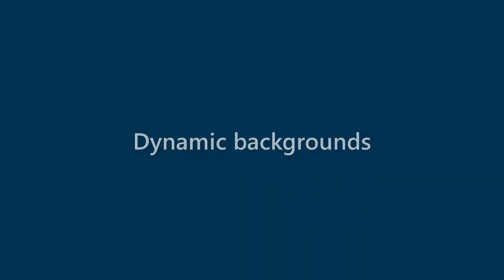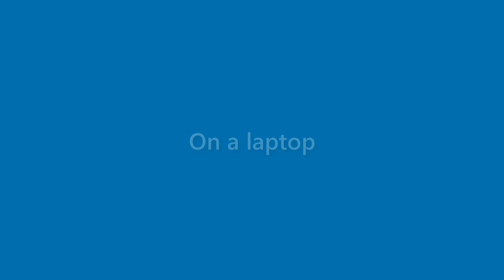Toni Warren - appearance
Name Look - Toni Warren - appearance. In this video we present "Toni Warren" name look and feel in various scenarios.
This video will cover:
How does "Toni Warren" look as a personal letterhead?
How does "Toni Warren" look on a business card?
How does "Toni Warren" look on a computer/laptop screen?
How does "Toni Warren" look with different background colors?
How does "Toni Warren" look with various fonts?